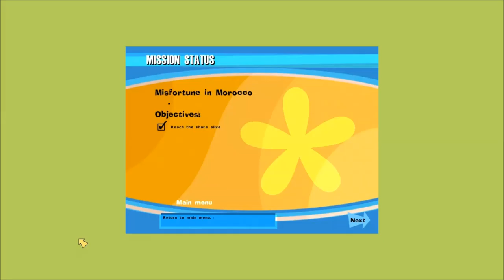No One Lives Forever Walkthrough Part 3 "Requiem For A Spy"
No One Lives Forever Gameplay Walkthrough Part 3 includes the mission “Requiem For A Spy”. This walkthrough for No One Lives Forever available on the PC will include the Full Game, Main Campaign, Story Missions, Collectibles, Cutscenes, Gameplay, Exploration and Ending.